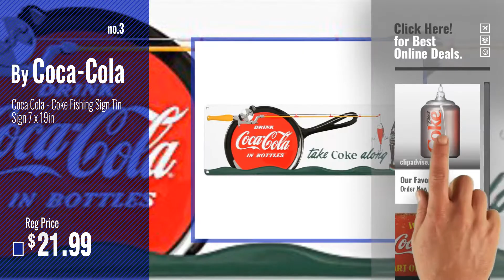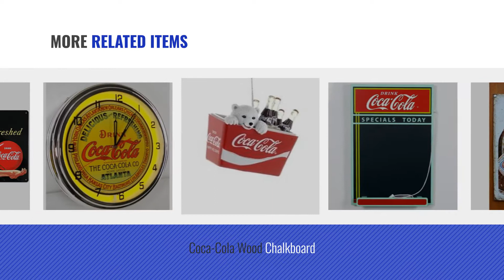Top 10 Home Décor By Coca-Cola [ Winter 2018 ]: Kurt Adler 3.875-Inch Glass Diet Coke Can Ornament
New! 2019 Black Friday / Cyber Monday Decorative Accents Ornaments Deals and Updates.

Black Friday / Cyber Monday Kurt Adler 3.875-Inch Glass Diet Coke Can Ornament by Coca-Cola

Black Friday / Cyber Monday Coca-Cola Part of Every Day Tin Sign 13 x 16in by Coca-Cola

Black Friday / Cyber Monday Coca Cola - Coke Fishing Sign Tin Sign 7 x 19in by Coca-Cola

Black Friday / Cyber Monday Coca-Cola Tin Sign 13 x 16in by Coca-Cola

Black Friday / Cyber Monday Jim Shore “Share a Coke and a Smile” Stone Resin Figurine, 6.5” by Coca-Cola

Black Friday / Cyber Monday Coke - Call for the Geniune Metal Tin Sign by Coca-Cola

Black Friday / Cyber Monday Coca-Cola Wood Chalkboard by Coca-Cola

Try Also:
Coca-Cola